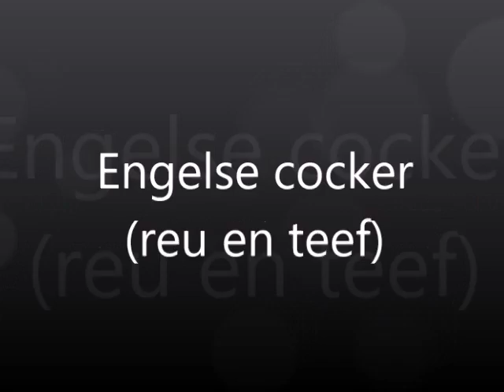engelse cocker zwart (reu en teef)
De engelse cocker is een zachte, intelligente en aanhankelijke hond. Engelse cockers hebben een goede neus en zijn zeker dol op water. Ook zijn zachtaardigheid tegenover kinderen en ander huisdieren wordt enorm op prijs gesteld.
Grootte: 35-40 cm
voor meer informatie neem contact op met onze winkel op het nr 014/51 58 07